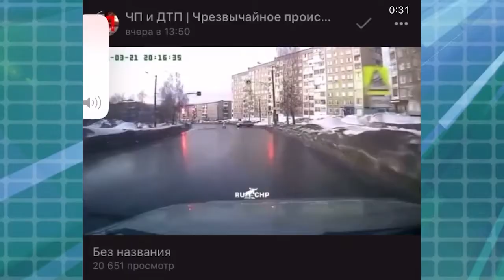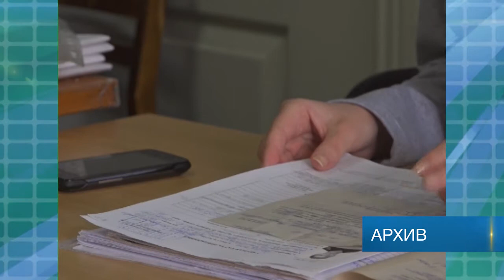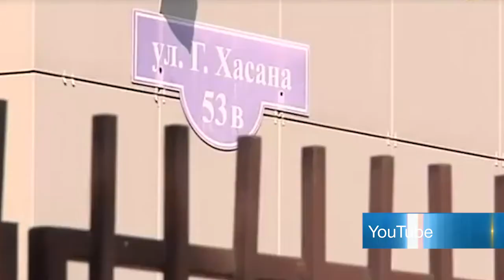Патрульная рубрика 2 апреля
В Добрянке сейчас расследуют причины массовой гибели рыбы.
1 апреля, по всей стране стартовал весенний военный призыв.
Из горящей квартиры 16-летний подросток самостоятельно вывел двух братьев 2009 и 2007 годов рождения.